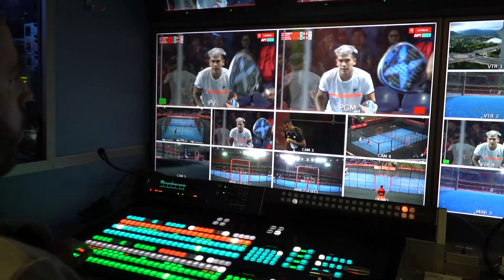Resumen OCTAVOS (tarde) | La Rioja Open APT Padel Tour 2022